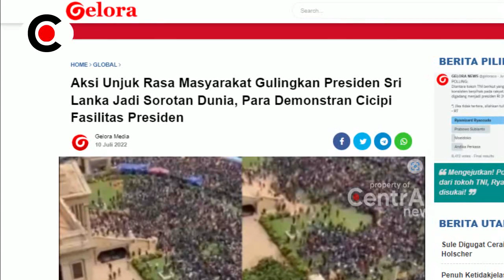MENCEKK4M!! KERU5UH4N SRI L4NKA BIKIN PRESID3NNYA JADI G3MBELL DAN IST4NANYA DIS3RBU RIBU4N MASS4